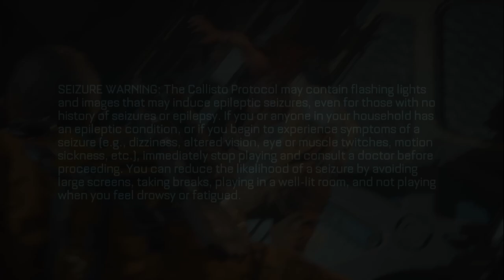The Callisto Protocol Part 2 Who's pants are these?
Not the laundry!